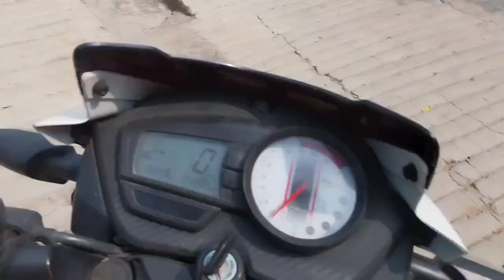Pure Shiva Tiwari Gaon Moto Vlog Video Musafirkhana Near village Explore By AshokMauryaExplorer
musafirkhana Near side village explore by Ashok maurya explorer